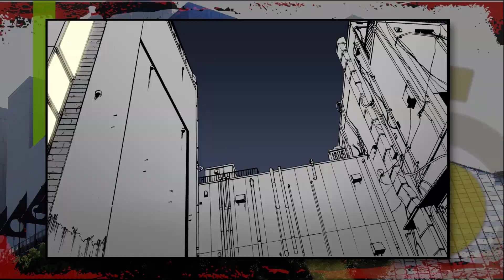ヤンマガ新連載『池袋スティングレイ』マンガ動画配信!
BUKURO is BURNING! そこは「歓喜」の激戦区ーー。
池袋を舞台にした、これまでにない指令攻略型アクション作品、
『池袋スティングレイ』。原作・青山広美、漫画・別天荒人、
企画・Sammyでお贈りする巨弾新連載スタート！
第1話、WEBヤンマガで無料配信中！